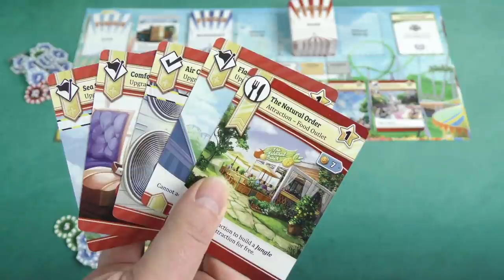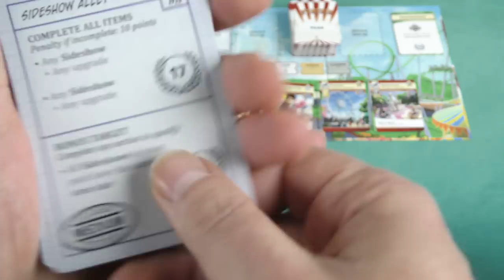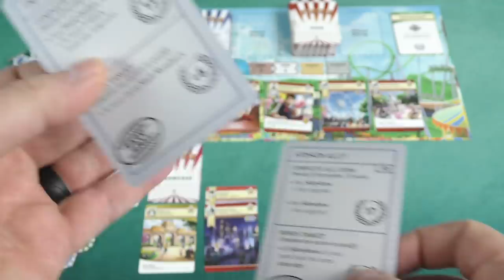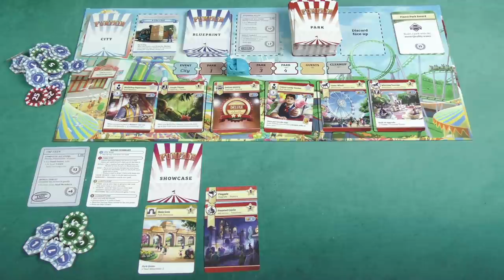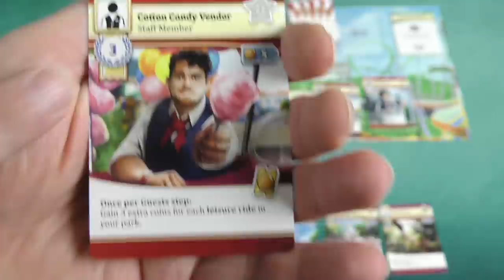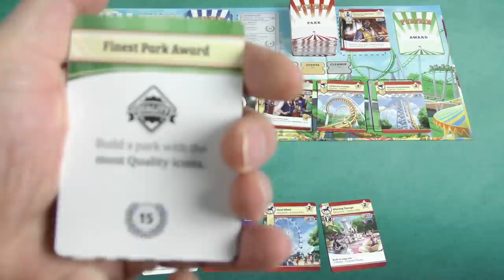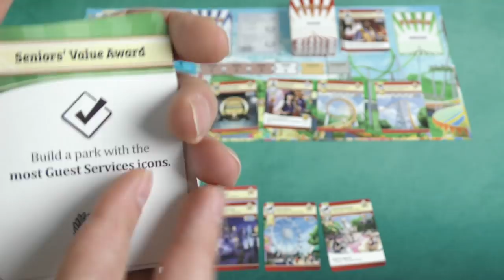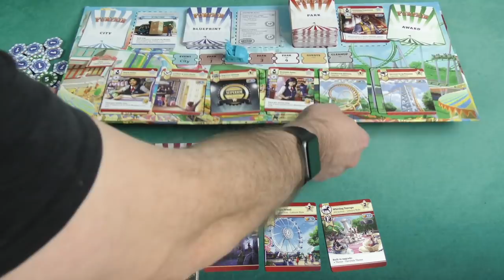The 4 Squares Review: Funfair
Tom, Zee, Mike, & Roy take a look at Funfair!

Intro 0:00
Overview 1:15
Final Thoughts 9:53
Scores 22:02